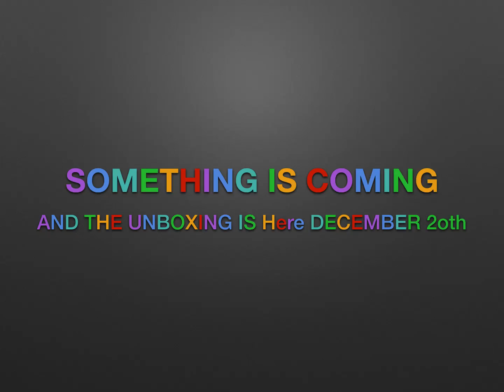Surprise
There is a unboxing coming shortly happy holidays